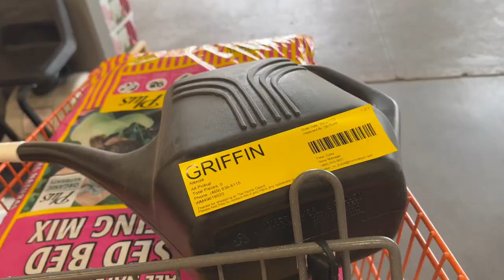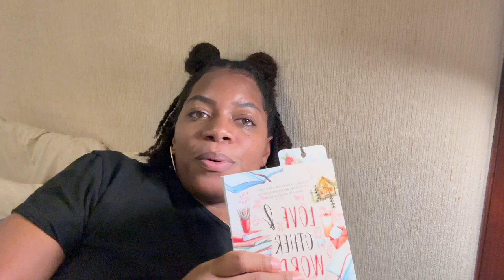LIFESTYLE VLOG episode 1 | Cooking, cleaning, gardening, reading, trying to figure it out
HELLLLO my sisters in Christ! And my future sisters in Christ WELCOME TO MY FIRST LIFESTYLE VLOG 🙀🙀🙀🙀

Two weeks ago I had a bookstore vlog now I have a lifestyle vlog! I am on a rolll

📚Books:
The wedding date